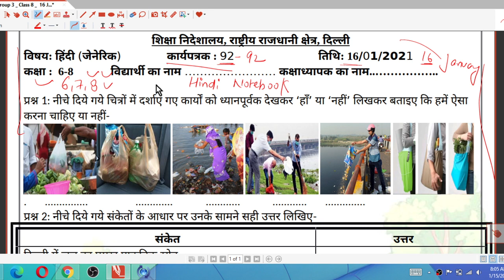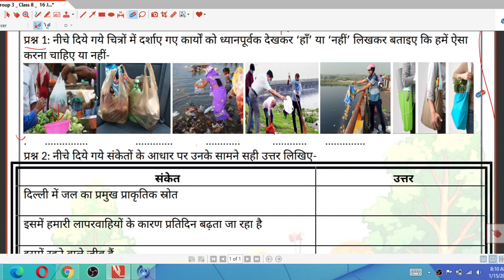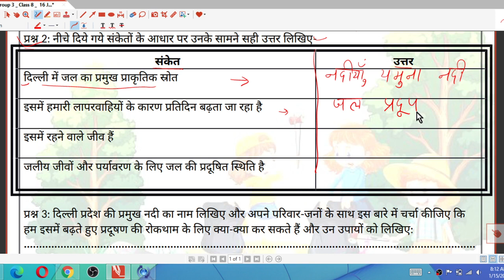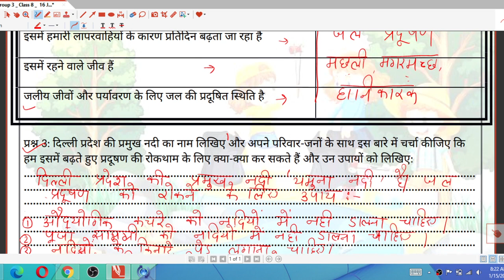Worksheet 92 Solution For Class 6th 7th 8th 16/01/2021 Hindi With Answer 16 January DOE worksheet 92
कार्यपत्रक-92 दिनांक: 16/01/2021 कक्षा 6 से 8 Solution Answer

Class 6th worksheet 92 Solution
class 7th Worksheet 92 Solution
Class 8th worksheet 92 Solution

Class 6th 7th 8th Worksheet 92 Solution Answer HINDI

Versatile Medical Student
versatile medical science worksheet 92

प्रदूषण Worksheet 92

Common Worksheet class 6 to 8 Solution

DOE Worksheet 92 Solution Class 6 Class 7 Class 8

DOE Worksheet 86 Solutions | Class 6th, 7th, 8th (16 January 2021)

DOE Worksheet 92 Solution | Class 6th to 8th | 16 January 2021 | Hindi Medium  | CBSE NCERT DELHI
WorkSheet 92for Class 8
WorkSheet for Class 9
WorkSheet 92 for Class 6,7,8
Aj ki WorkSheet
Today's WorkSheet
 DOE worksheet
16 January class 6 to 8  Worksheet 92 hindi me
16 class 6 to 8  Worksheet 86 hindi me
16 January class 6 Worksheet 92
16 January  class 7 Worksheet 92
16 January class 8 Worksheet 92

Worksheet 92 Solution For Class 6th 7th 8th 16/01/2021 Hindi With Answer
16 January DOE worksheet 92